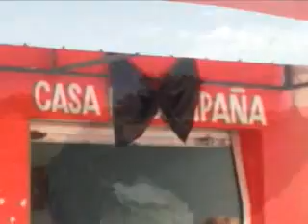Asi como un avestruz que esconde la cabeza, se encuentra Lupita Novelo